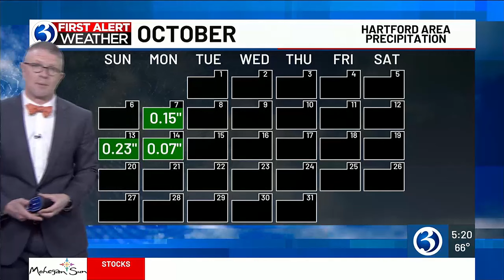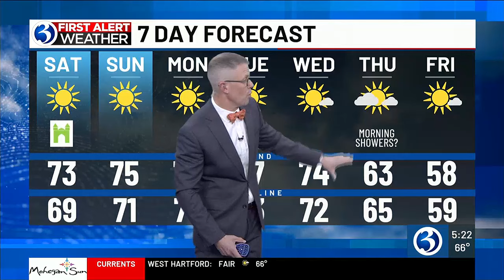WEATHER: Temperatures to drop down to what is expected this time of year next week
Meteorologist Mark Dixon previews the forecast, which includes a drop in temperatures.